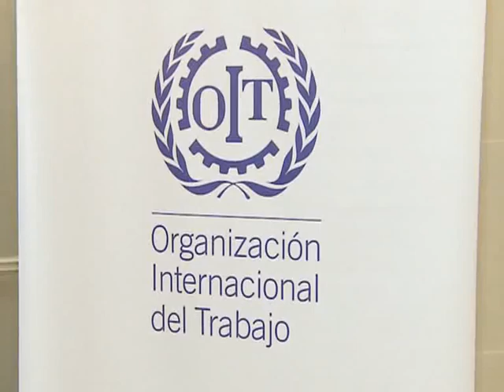Tomada instó a intensificar compromisos para erradicar trabajo infantil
El ministro de Trabajo, Carlos Tomada, sostuvo hoy que los niños que trabajan, en vez de estudiar y jugar, quedan en "desventaja social" e instó a "intensificar los compromisos concretos" para erradicar el trabajo infantil.
Así lo afirmó este mediodía al participar de la I Conferencia regional de prevención y erradicación de trabajo infantil-Mercosur, que se desarrolla en el Palacio San Martín.
"Ya hemos tenido la primera victoria que es contra la naturalización del trabajo infantil. Ahora es imprescindible que se valoren los derechos de la niñez en su posibilidad de ejercicio efectivo y para eso vamos a seguir trabajando", señaló el ministro.
El titular de la cartera laboral sostuvo que "los niños que trabajan quedan excluidos, hoy tienen que estudiar y jugar porque sino quedan en desventaja social".
En tanto, destacó la segunda declaración de presidentes para la prevención y erradicación del trabajo infantil, que será presentada para la firma de los mandatarios en la cumbre de presidentes del bloque que tendrá lugar esta semana en Mendoza, y que "reconoce los alcances pero plantea tareas y compromisos
concretos como intensificar el diálogo".
Remarcó asimismo el hecho de que "las empresas privadas hayan asumido el compromiso en esta lucha", lo que "significa que comenzamos a caminar en serio" y señaló la necesidad de "elaborar una legislación común y de trabajar en la edad mínima de admisión para el empleo".
Por último, instó a los medios de comunicación "a tomar un rol activo" en este tema.